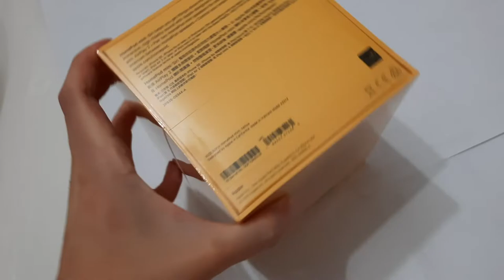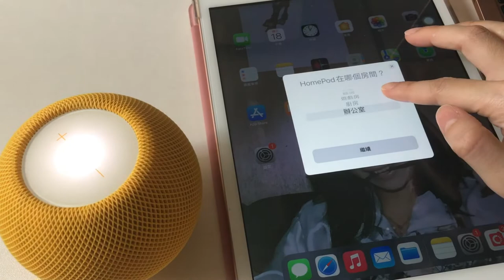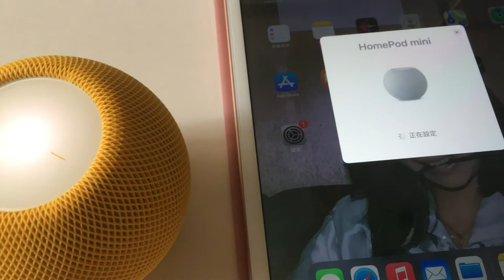居家隔離活動之黃色HomePod mini開箱｜唔同光代表啲咩？｜重置HomePod mini教學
✒ Unboxing Yellow HomePod mini

00:00～03:03 Unboxing
03:04～04:38 Set up HomePod mini
04:39～04:54 Try YouTube music
04:55～05:11 Try volume button
05:12～05:52 Try ask the weather
05:53～06:05 Identify different status lights
06:06～06:42 Reset HomePod mini